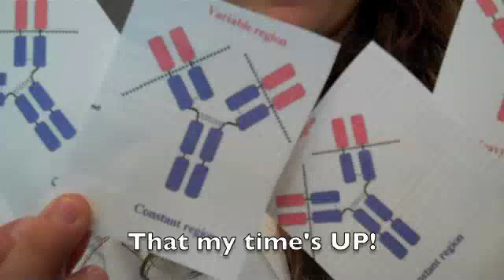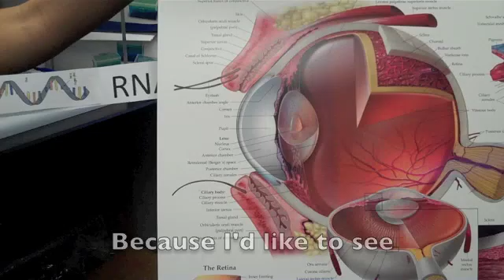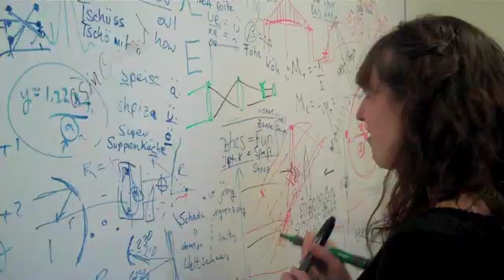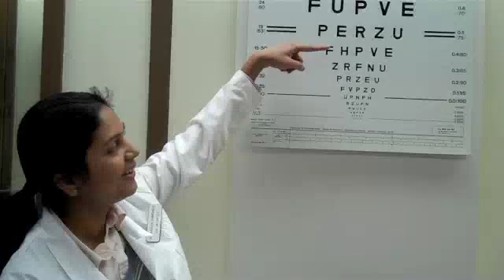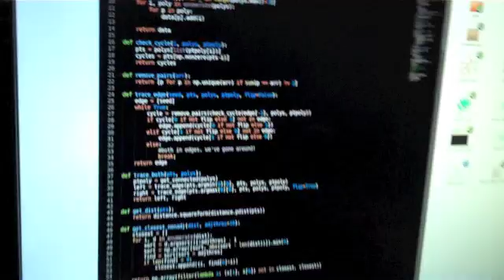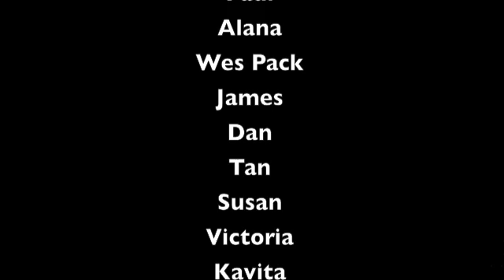Party with the UC Berkeley Vision Scientists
Remake of 3 songs replaced with lyrics relevant to vision science (below).  Here's what life as a UC Berkeley vision scientist is REALLY like...

1- The PI's got us working in lab again

Vs vs vs yeah man
So we back in the lab with our plates rockin from side to side, side side to side
Thank god the week is done, but I feel like a loser going back to lab back back to lab
Times up, timer's telling me now that my time's up
Outta control antibodies
My pi's watching me
Yeah she wants all of those eyes, eyes, eyes, eyes
Cuz baby tonight, the pi's got me working in lab again, in lab again
Sorry tonight, my pi's got me workin in lab again in lab again
So extract tract tract that rna a a
Because I'd like to see daylight
Cuz baby tonight the pi's got us workin in lab again, in lab again

Keep workin hard like this, playin with some defocus
And myopia-  yeah man  so cool
Check out my lab coat, I look so gansta now, check this out, check check these out
Hands up, dilation worked, we all put our hands up
Aberrated light makes me party
OCT OOPS i see your retinal layers OOOO!
Ready to image those eyes eyes eyes
Cuz baby tonight the PI's got us working in lab again, in lab again
Sorry tonight the pi's got us working in lab again

2- AO

I came to class, class, class, class
I worked hard
and time went fast, fast ,fast, fast
Now I get to run the system yes, yes ,yes
Or do experiments where I just, press, press, press
Da keys

And they go on and on and on
The sessions last most of the day long
Yeah!

Saying AO!
Eye track then go!
I wanna celebrate and image eyes
Saying AO!
Baby, let's go!
'Cause we gon' rock this lab
We gon' go all night
We gon' light your eye
With our laser dye
'Cause I said blink once
and I said blink twice
Do you see the square?
Now look at all 4 sides.
I came to do perimetry yeah it's true
Get out the way me and the Roorda crew, crew, crew
I'm in the lab so I'm gonna do, do, do, do
Your thresholds, yeah how low can you go go go
Yea, yea
cuz the wavefront was aberrated
and now it's flat, it's corrected
Yeah!

Saying AO!
Gotta let go!
Saying AO!

3- I'm nerdy and I know it:

Yeah Yeah, when I walk on by girls be lookin like who's that guy
I go to Berkeley, walking round campus and I feel so free yeah
This is how I roll, physophysics out of control
Matlab programming and ANOVA analysis baby YEA I got the flow YO

Girl isn't he nerdy, girl isn't he nerdy, girl isn't he nerdy
I'm in VS
I'm in VS

When I walk into lab, this is what I see
Everyone's at their computer no glance towards me
I got python on my screen and I ain't afraid to show it
I'm nerdy and i know it
I'm nerdy and i show it
Yo when I'm at strada the girls can't help but to give a holla
When i'm on minor beach
The 1st years gather like I'm giving a speech whattttt
This is how i roll , come on first years its time to go
We're headed to the lab, babies don't get nervous
No windows, no light, undergrads at my service what

I'm in VS
I'm in VS